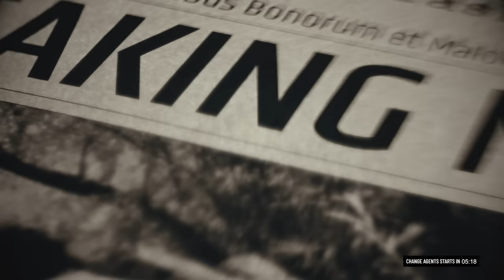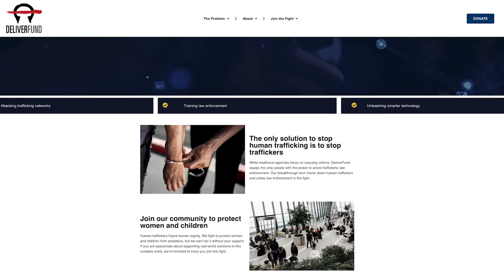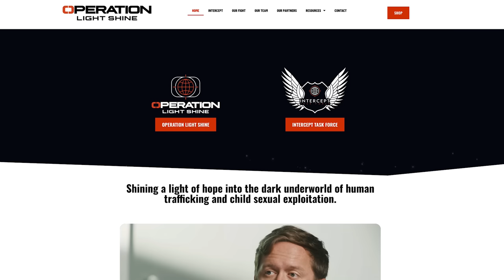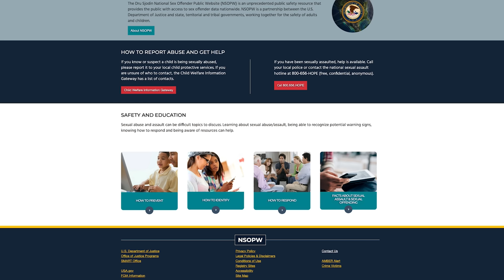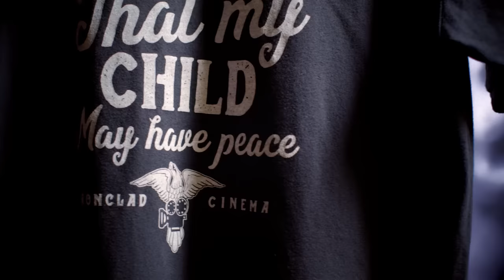Hunting Sex Traffickers (with Glenn Devitt) | CA #1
WARNING: The following episode contains strong language and adult themes that some viewers may find upsetting.

Glenn Devitt is an Army veteran, a former member of the Department of Homeland Security's H.E.R.O. (Human Exploitation Rescue Operative) program, and the CEO of ⁠the Sentinel Foundation⁠. The organization exists for a single reason: to end underage children being exploited around the world.

Today on Change Agents, Glenn and Andy Stumpf discuss Glenn's background, the origins of the Sentinel Foundations, the reality of child exploitation, and how Change Agents listeners can get involved in the fight.

To learn more about Glenn and the work of ⁠the Sentinel Foundation⁠⁠ go to ⁠

Special thanks to the Wanek family and Ashley Furniture, as well as the Tim Tebow Foundation, for their support of Glenn and Sentinel Foundation.

*The topics discussed in this video do not necessarily reflect those of IRONCLAD and its partners.